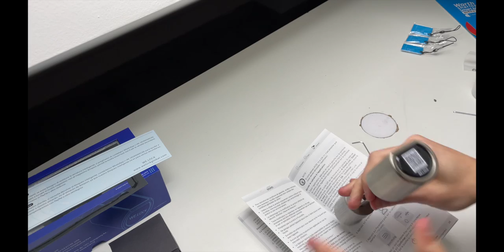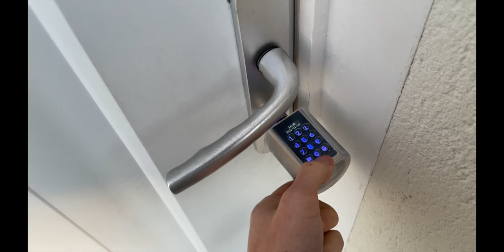Serrure de Porte Connectée We Lock à code et rfid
▼▼ Lien ▼▼

▼▼ Ajoute Moi !! ▼▼